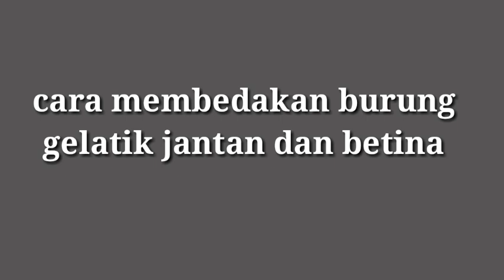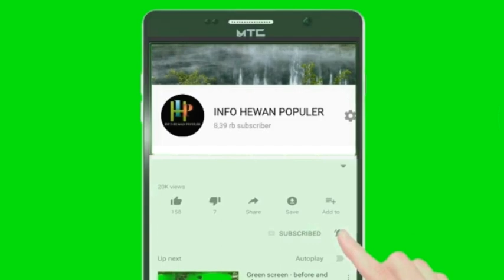Cara membedakan burung gelatik batu jantan dan betina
Untuk mengetahui ciri burung gelatik jantan dan betina

Gelatik batu
Cara membedakan anakan gelatik batu jantan dan betina. Burung gelatik batu atau glatik wingko merupakan salah satu burung kicau yang akhir-akhir ini banyak digemari oleh para kicau mania. burung gelatik ini juga termasuk burung yang mudah sekali mengeluarkan kicauan yang merdu. Di video kali ini akan dijelaskan bagaimana cara membedakan anakan gelatik batu jantan dan betina. Untuk itu aimak terua videonya semoga bermanfaat..

cara membedakan gelatik batu jantan dan betina/wingko jantan dan betina..tonton sampai habis supaya tidak gagal paham